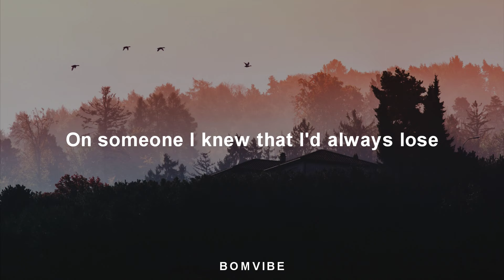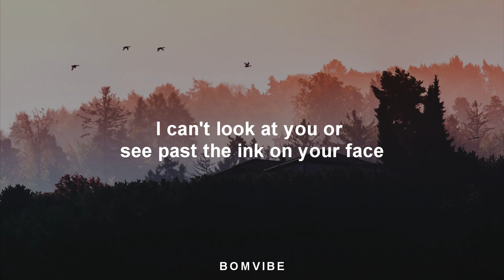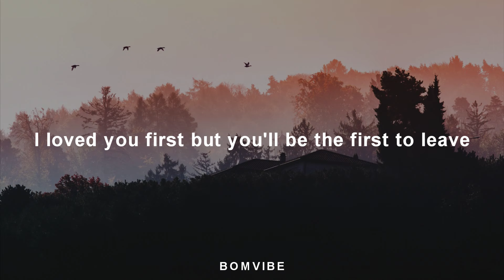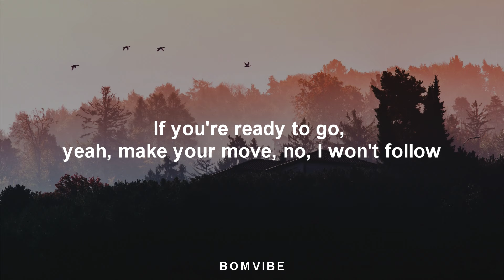Noah Cyrus - Ready To Go (Lyrics)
Ready To Go (Lyrics)

🎤 Lyrics :

[Verse 1]
I've lost all the words, feels like my heart's been tied up
Wait 'til it hurts, never can choose
Is it what I deserve? To spend in the last of my love
On someone I knew that I'd always lose

[Pre-Chorus]
I stay, we'll burn
'Til you leave first

[Chorus]
So go
If you're ready to go, yeah, make your move, no, I won't follow
It's inevitable and we both know that we're on borrowed time
How fast and far it flies

[Post-Chorus]
If you're ready to go, if you're rеady to go

[Verse 2]
I can't look at you or see past the ink on your face
The smoke in the room is stinging my eyes
'Cause there's too many memories getting the best of me
I loved you first but you'll be the first to leave

[Pre-Chorus]
I'll stay, we'll burn

[Chorus]
So go

[Post-Chorus]
If you're ready to go, if you're ready to go

Noah Cyrus Ready To Go
Ready To Go Noah Cyrus Lyrics
Ready To Go Noah Cyrus